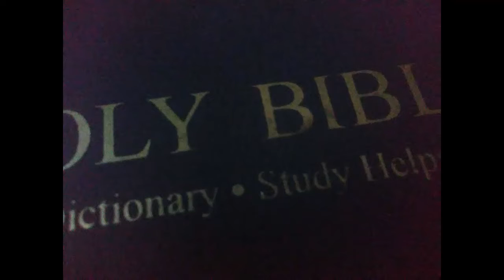The Four Cherubims of Exekiel and Revelation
Ezekiel 1:10
As for the likeness of their faces, they four had the face of
a man, and the face of a lion, on the right side: and they
four had the face of an ox on the left side; they four also
had the face of an eagle.

Ezekiel clearly stated that he saw "Cherubims", many believe
this could possibly be some kind of high ranking angelic beings.
The Apostle John in the Book of Revelation also saw these
four living Creatures which are before the throne of God.

Revelation 4:
7 And the first beast was like a lion, and the second beast
like a calf, and the third beast had a face as a man, and the
fourth beast was like a flying eagle.

In the book of Revelation, the Cherubims themselves even divulged
who they are. Unfortunately like a humongous smoke Screen, the false Gospel
that is preached, is blocking the magnificent light of this
Prophecy to shine.

Good News, very good News, in spite of all this and even with
all the anointed Conjurations of the False Prophets of Lying
Signs and Wonders, there are extremely blessed Christ's
Followers who are chosen to actively be involved with
one of these four Cherubims, you are invited to join in.

Revelation 5:
8 And when he had taken the book, THE FOUR BEASTS and four
and  twenty elders FELL DOWN BEFORE THE LAMB, having every
one of them harps, and golden vials full of odours, which
are the prayers of saints.
9 And they sung a new song, saying, Thou art worthy to take
the book, and to open the seals thereof: FOR THOU WAST SLAIN,
AND HAST REDDEMED US TO GOD BY THY BLOOD OUT OF EVERY KINDRED,
AND TONGUES, AND PEOPLE, AND NATIONS;
10 And hast made us unto our God kings and priests: and we
shall reign on the earth.

As unbelievable as this may seem, yes you did read right, the four
Cherubims were redeemed out of every Nations by the blood of
Christ and all four of them pledged allegiance to the Lamb of
God.

In Revelation 4:8 the Apostle John also wrote that the four
Cherubims are saying, "Holy, holy, holy, Lord God Almighty,
which was, and is, and is to come." The introduction of the
time element by the Apostle, englobing the Past, Present, and
Future will help us solve the Mystery of the four Cherubims.

Even though all four are before the Throne of God, they are
four very distinct living creatures. Each of them has their
own characteristics defining who they are and the time period
and Era when they came before the Throne of God. One came
first, then the second one, and the third and finally the
fourth.

The first beast was like a lion, this is the Early Church in
the Land of Israel with the 12 apostles of Christ, the Lion of the

the second beast like a calf, is the Church defined
by the Ministry of the Apostle Paul to the Gentiles. Do you
remember this verse?

Acts 9:5
And he said, Who art thou, Lord? And the Lord said, I am
Jesus whom thou persecutest: it is hard for thee to kick
against the pricks.

This is a Greek Proverb also known to the Jews, the prick is
an Ox goad with a pointed iron tip used to steer oxen in
the right direction when plowing a field. A rebellious young
ox would kick out at the Pricks, this would result in a deeper
driven goad in its skin.

(Only Christ knows if the Apostle Paul was a docile Ox)

And the third beast had a face as a man. In the book of
Ezekiel, the word face was used 53 times and in numerous
occasions it was about the own face of the Prophet.
He was told by God to set his face against the mountains of
Israel and against Jerusalem for its siege. God also told
Ezekiel that his face was made hard against the faces of
the rebellious people of Israel. The Cherubim with the face
of a man, refers to Ezekiel's Vision of the third Temple of
Jerusalem which is the Millennium Reign Church that thrived
in Israel after 70 AD.

Make sure to read:

The third Temple of Jerusalem was the Millennium Reign

And the fourth beast was like a flying eagle.

Revelation 12:14
And to the woman were given two wings of a great eagle, that
she might fly into the wilderness, into her place, where she
is nourished for a time, and times, and half a time, from the
face of the serpent.

Revelation 11:
3 And I will give power unto my two witnesses, and they shall
prophesy a thousand two hundred and threescore days, clothed
in sackcloth.

Revelation 11:11
And after three days and an half the spirit of life from God
entered into them, and they stood upon their feet; and great
fear fell upon them which saw them.
12 And they heard a great voice from heaven saying unto them,
Come up hither. And they ascended up to heaven in a cloud;
and their enemies beheld them.

Sigh and cry for all the abominations that are being done by
the Pharaohs of the False Gospel. Be clothed with Sackcloth,
and the Spirit of the Lord shall lead you and feed you in the
Wilderness. Be ready, at the appointed time make sure not
to miss the Flight of the fourth Cherubim.